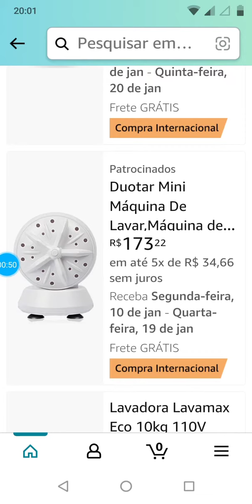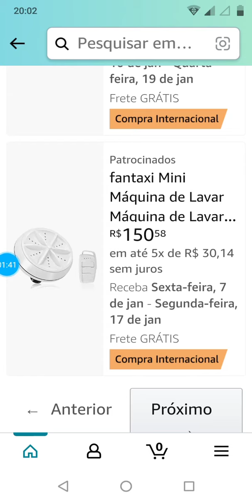Máquinas de Lavar em promoção na Amazon 16/12/21.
Abaixo segue o link:

Boas compras...